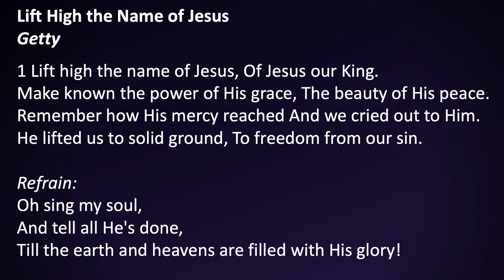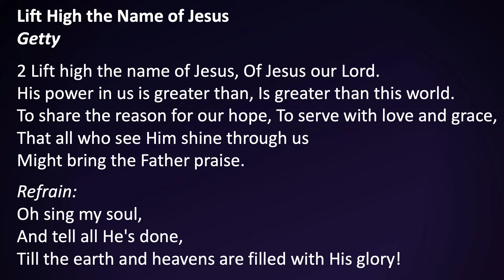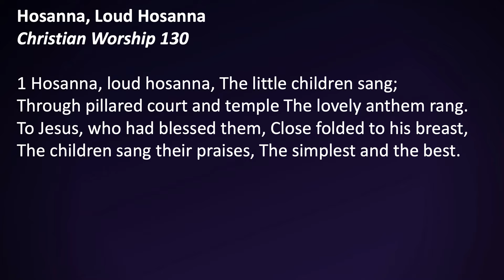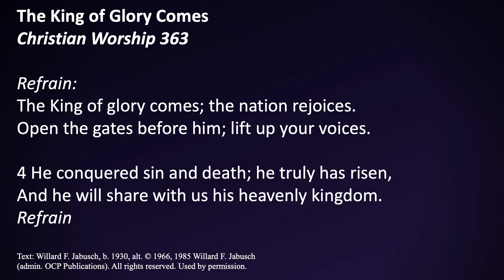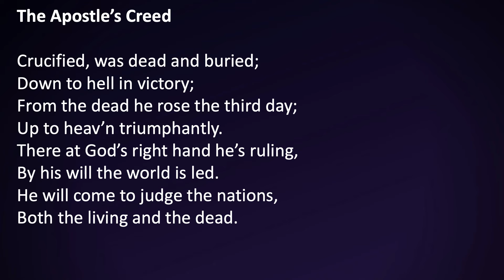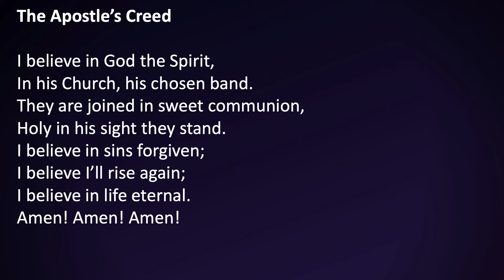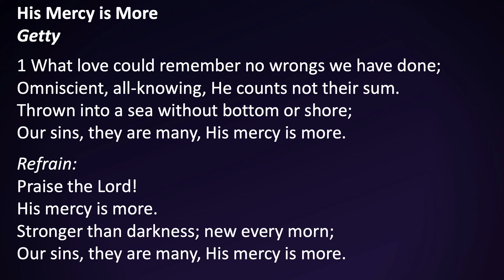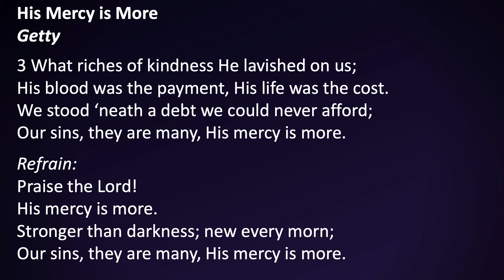Livestream: We Must Obey God! Acts 5:29-32 3/28/2021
Sermon and worship livestream at Divine Peace Church Rockwall, TX on March 28, 2021. We Must Obey God! Acts 5:29-32
Guest Pastor Matt Vogt